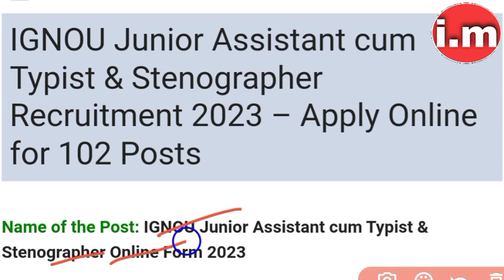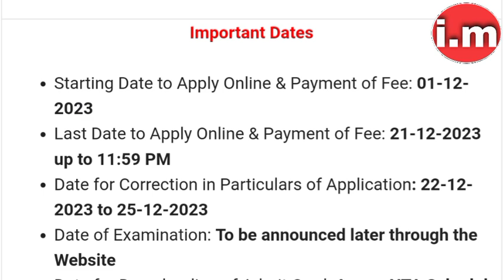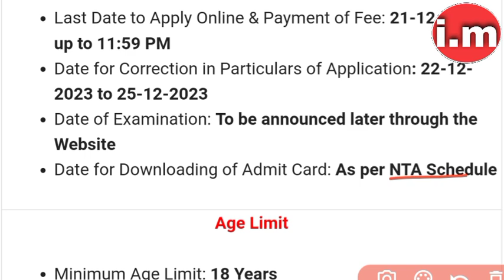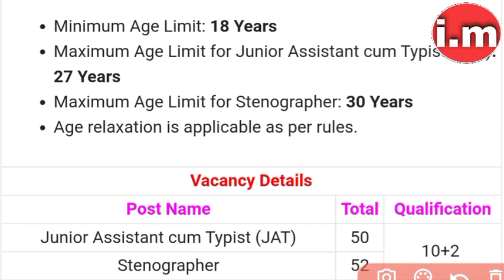💥 IGNOU JAT এবং স্টেনোগ্রাফার নিয়োগ IGNOU JAT & Stenographer Recruitment | IGNOU Recruitment 2023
• Covered Topic :-

wbuttepa
Jadavpur university 4 years gradation 2023 Presidency university 4 years gradation 2023
burdwan university
kalyani University
wb college admission 2023
asutosh college